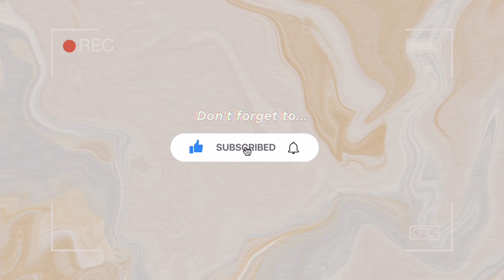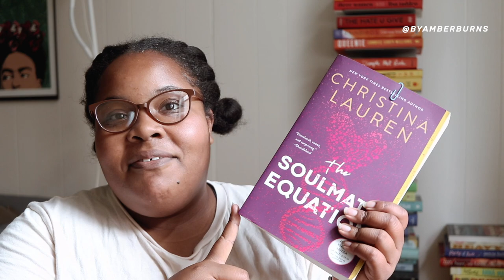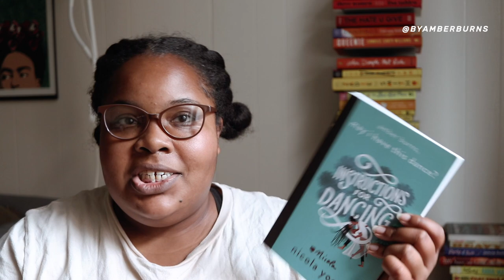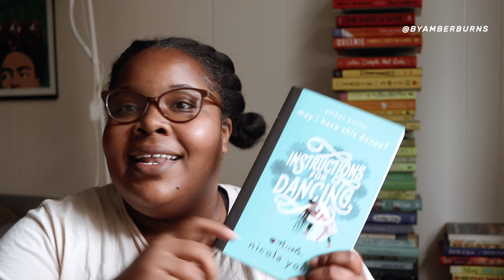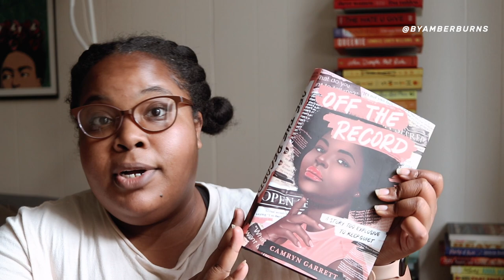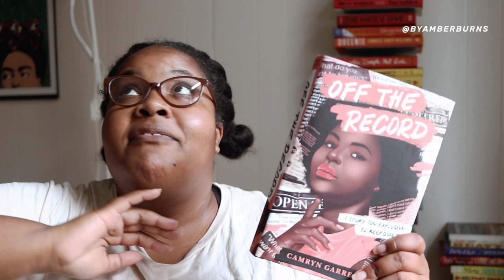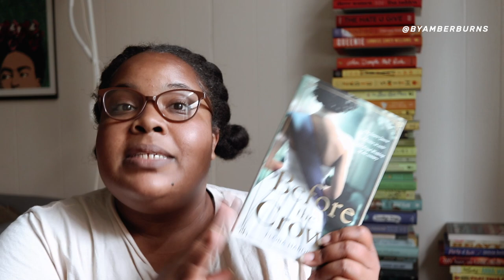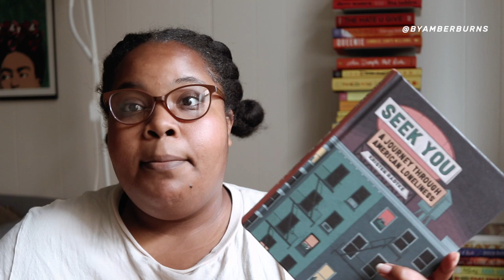LONG Overdue Reading Wrap-Up feat. My FAVORITE Book of 2021 (so far)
Can you believe I've never shared a wrap up on this channel? Let me know what you think AND tell me your favorite book of the year (so far)!